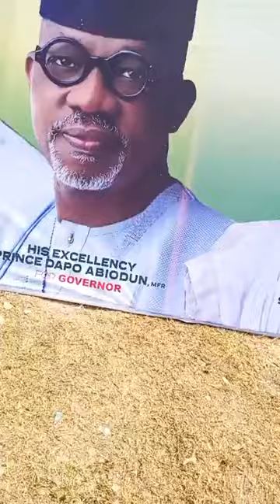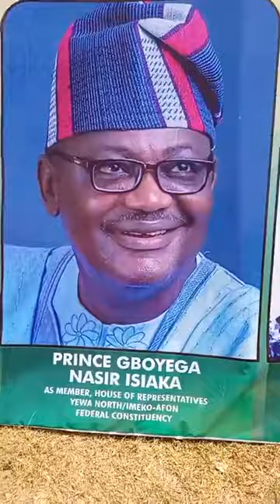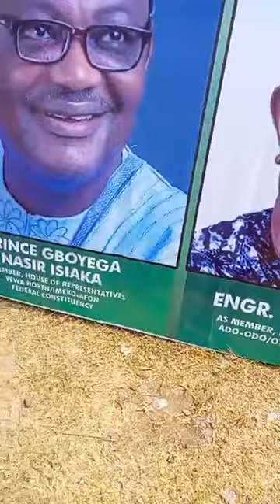PAST POLITICAL LEADERS IN YEWA SHOULD COME & LISTEN TO HOW PEOPLE ARE PRAISING YAYI 🙄🙄